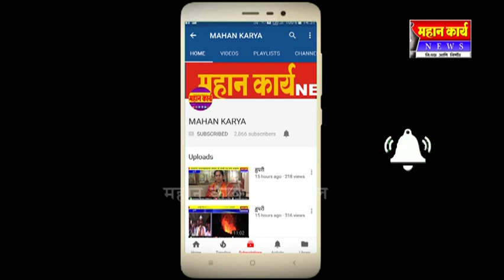जयसिंगपुरात अल्पवयीन, हुल्लडबाज तरुणांना दणका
जयसिंगपुरात अल्पवयीन, हुल्लडबाज तरुणांना दणका : निर्भया पथकाची १७ तरुणांवर धडक कारवाई